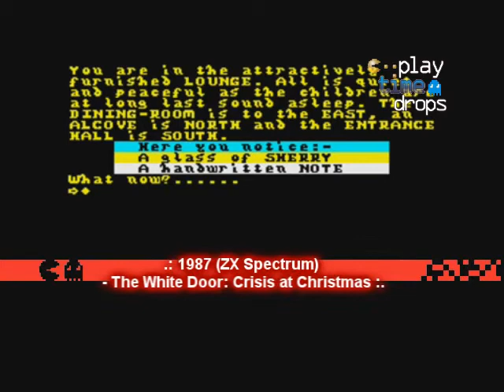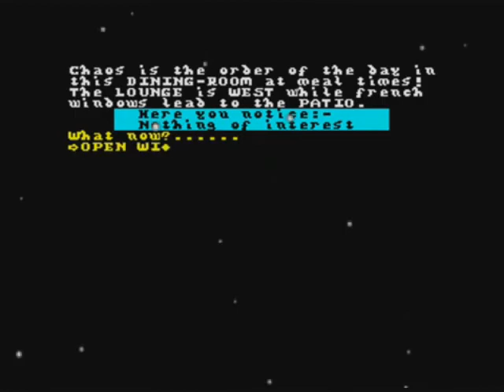PLAYTIME DROPS - JOGOS DE NATAL- XMAS GAMES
Alguns dos poucos jogos de Natal já criados para vários consoles como Commodore 64, ZX Spectrum, Mega Drive, Sega CD, SNES e outros.

Se você já conhecia ou tinha algum desses jogos, clique em GOSTEI.

Siga no twitter: @playtime_drops

Pesquisa e comentários: Antonio Ribeiro